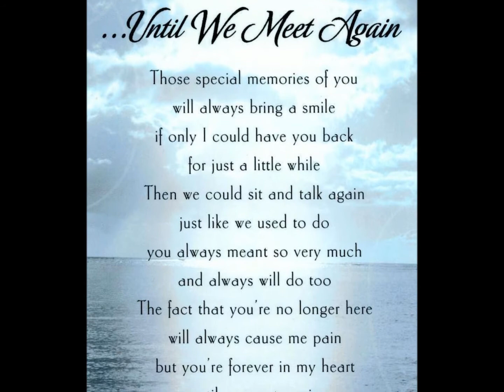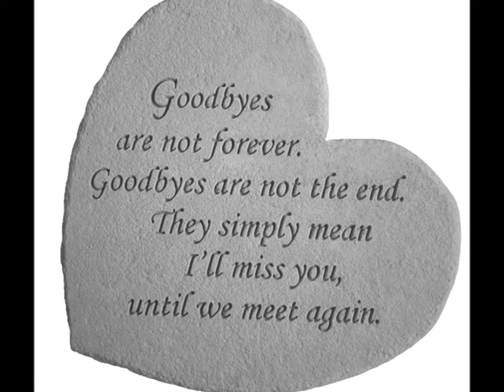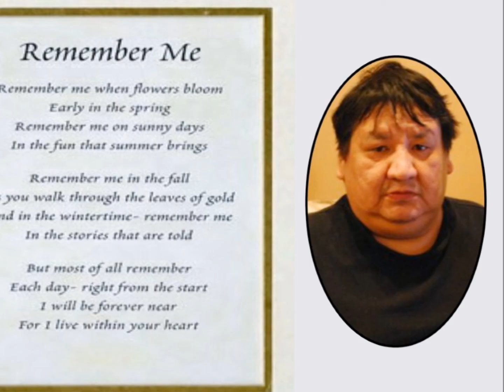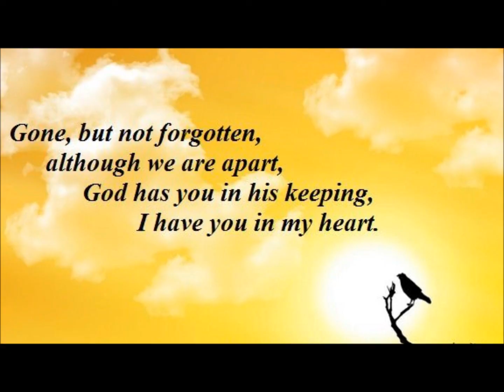Johnnie Moore Memorial Video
Memorial video in honor of Mr. Johnnie Moore.

(This  is not my song/lyrics just the pictures)